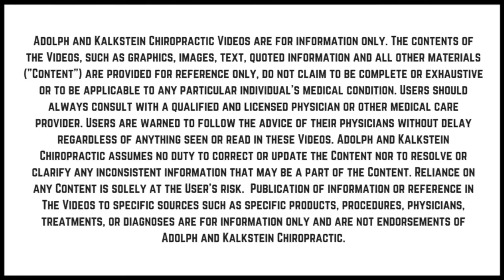BEST Chiropractic Care For Heavily PREGNANT Patient | Baltimore Chiropractor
Welcome to the official YouTube channel for Kalkstein Chiropractic. We are a family owned chiropractic and physical therapy practice located in Towson, Maryland.

Schedule your new patient visit with us and start feeling better faster by calling or visit us on the web

Dr. Jeff Kalkstein, DC, Team Chiropractor for Baltimore’s professional baseball team and your Baltimore area chiropractor

Dr. Warren Kalkstein, DC, MS, Team Chiropractor for Baltimore’s professional baseball team and your Baltimore area chiropractor

Cool things we use in the office every day to treat our patients:
Our recommended massage ball
The foam roller we recommend
Our recommended low back ice bag
Our recommended neck ice bag

WORDS THAT MAKE THIS VIDEO FINDABLE

KEYWORDS THAT YOU MAY HAVE SEARCHED TO FIND US

 kalkstein chiropractic
 best family chiropractor
 health-conscious folks
 feel better faster.
 jeff kalkstein
 maryland chiropractic association
 american chiropractic association
 team chiropractor
 baltimore’s professional baseball team
 warren kalkstein
 best chiropractic physician
 certified sports chiropractic
 maryland chiropractor
 virginia chiropractor
 ohio chiropractor
 true chiropractor channel
 chiropractic medicine
 best chiropractic massage
 chiropractic model
 chiropractic medicine review
 chiropractors near me
 chiropractors on youtube
 best chiropractors on youtube
 videos of chiropractors
 chiropractic philosophy
 are chiropractors doctors
 chiropractors youtube
 healthy athlete lifestyle
 lower back pain remedies
 healthy lifestyle life hacks
 tricks to live your best life
 how to life life to the fullest
 sports science and rehabilitation
 sports science baseball
 how to treat spinal disorders
 how to treat whiplash
 how to treat back pain
 how to treat neck pain
 rehabilitation techniques
 body rehabilitation
 towson chiropractors
 chiropractors in towson
 relief care specialists
 how to treat sports injuries
 chiropractor videos
 famous chiropractic
 how to get back to the game
 custom treatment plans
 relief from back pain
 relief from neck pain
 how to strengthen body
 body fine-tuning
 walk-in chiropractic
 chiropractic adjustment session
 whats on joppa road
 things to do in towson
 baltimore chiorpractor
 chiropractor in baltimore
 best baltimore chiropractor
 best chiropractor in baltimore
 chiropractor in towson
 towson chiropractor
 neck pain chiropractor
 lutherville chiropractor